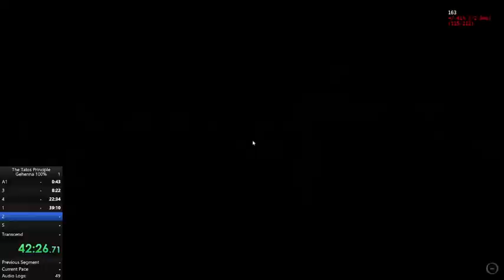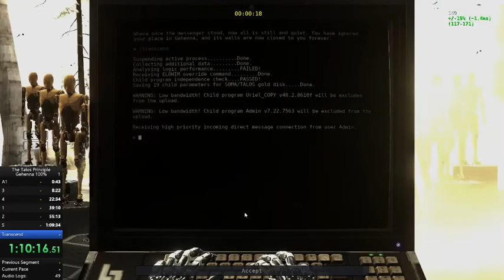The Talos Principle Ghenna 100% in 1:10:39